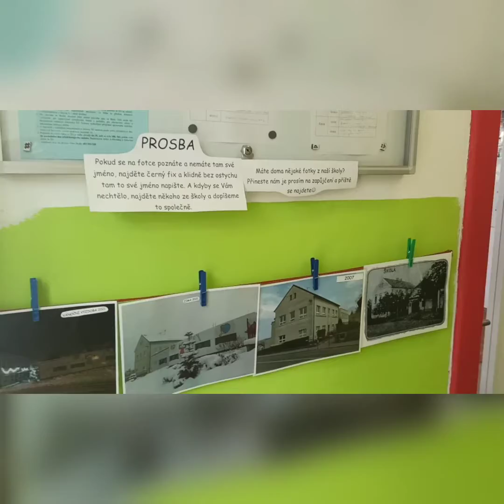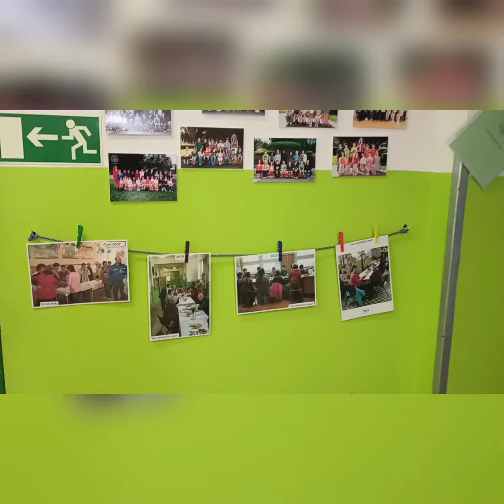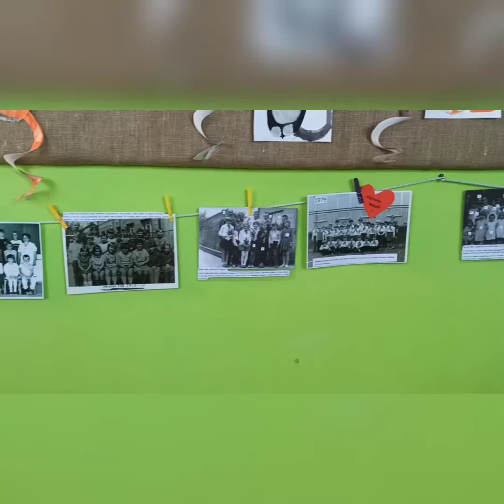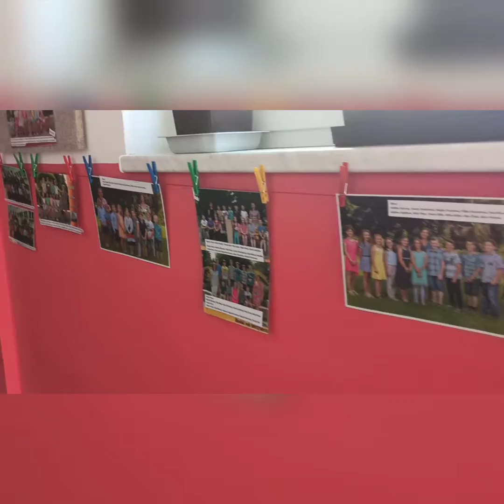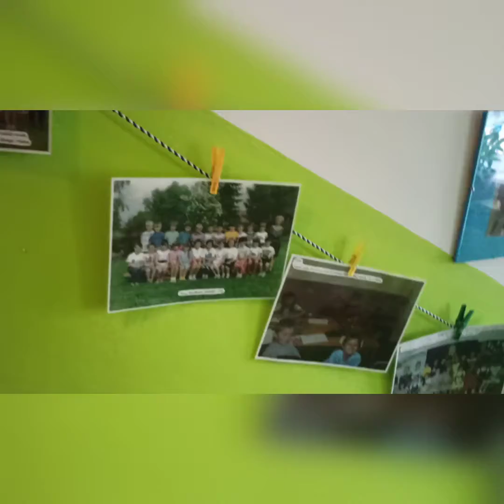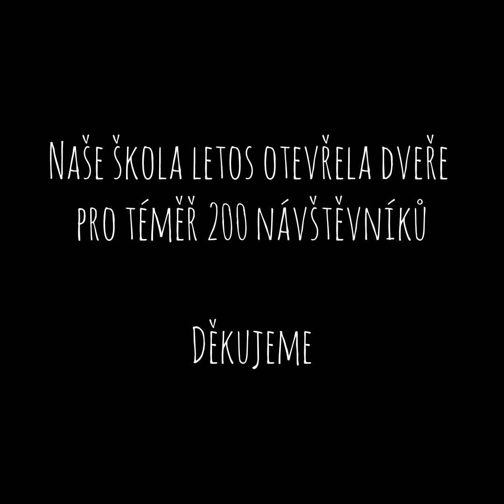Den otevřených dveří